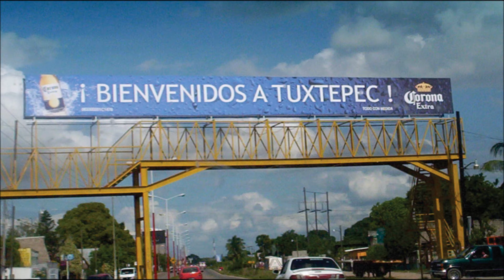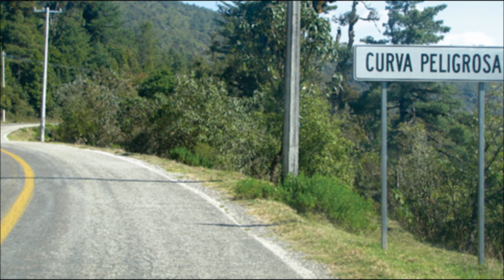Soy un cantor oaxaqueño - Azamar